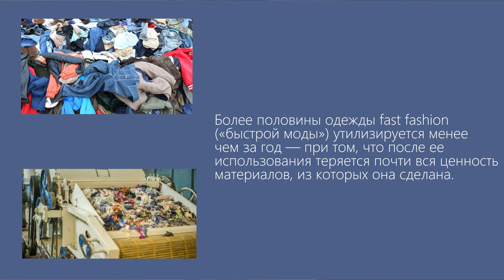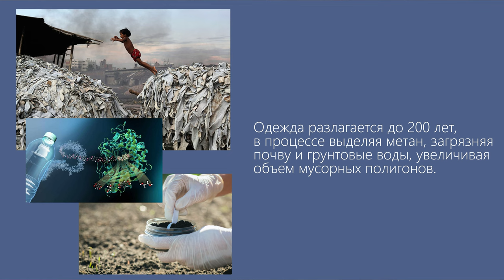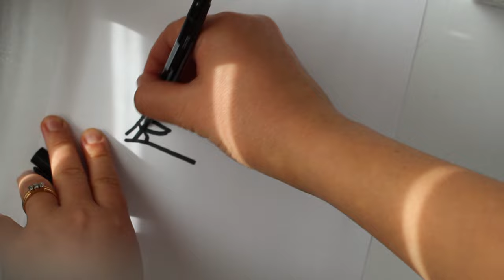КАК СШИТЬ КОРСЕТ ИЗ ДЖИНСОВ | АПСАЙКЛ, как вторая жизнь старым вещам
На сегодняшний день мир погряз в сверхпроизводстве и сверхпотреблении. Мы редко задумываемся о том, что будет с нашей ПЛАНЕТОЙ. А мода так беспощадна, что с каждой зарплаты мы откладываем деньги на новую шмотку. Оденем мы ее один раз или несколько... Не важно! Реклама сделала свое - мы купили.
А что происходит с выброшенной одеждой? Как часто и сколько именно мы выбрасываем одежды ежегодно?

В этом видео я рассказываю про апсайклинг - метод производства одежды или объектов на базе ранее изготовленных вещей, которые больше не используются по назначению.
Это способ дать вторую жизнь старым вещам. Как бонус, показываю видео о том, как сшить корсет из старых джинсов, которые вы уже не носите!